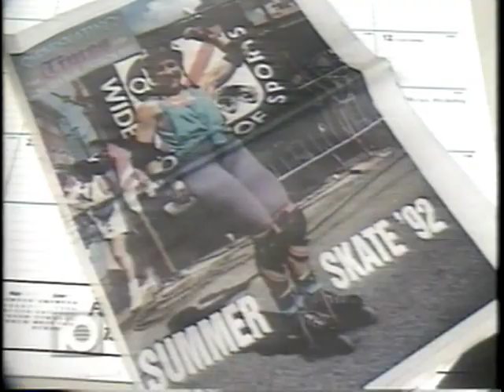1994 Speed Skating Times News Report on WPLG-TV Miami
This was a News report with interviews with Harold Smiley Davs. Speed Skating Times first published in Pompano Fla
1989

Co-Founded by Harold Smiley Davis, Lauri Muir Viggiano, and Jeff Dowling